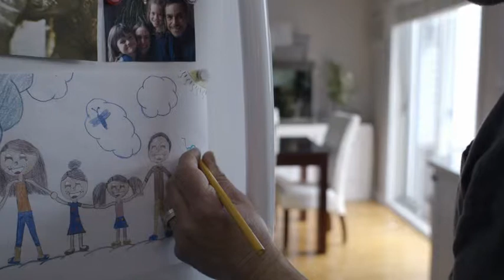Uniprix - Histoires vraies: Cigarette